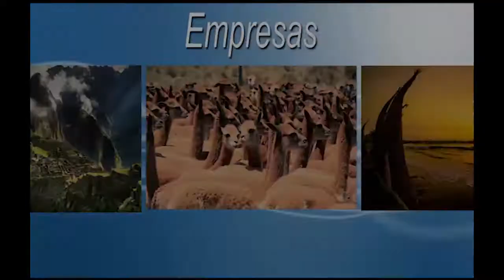Avelina - Inproceca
Para todos los amantes de la avena, presentamos esta marca venezolana para el mundo.